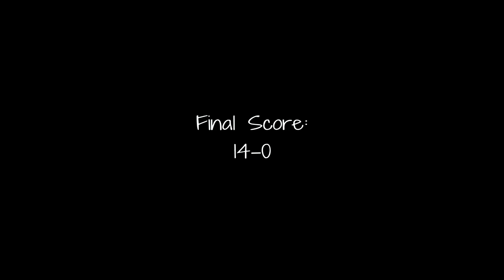TUUWEH (MAGE) VS XCCWI (OSCL/HELL) TheTruth Cheater EXPOSED PTS.1&2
First fight I missed 1 kill. Final score 15-0

Second fight 2:07 11-0